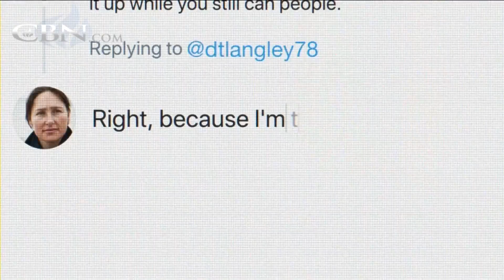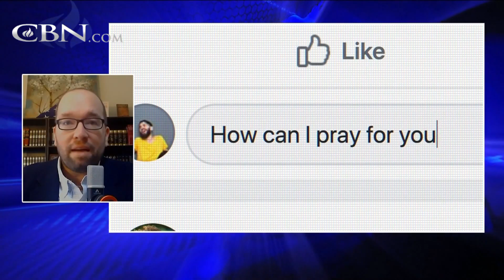How to Social Media the Right Way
Pastor Daniel Darling reveals in his new book, “A Way With Words,” how Christians can engage on social media with greater discernment and therefore impact.